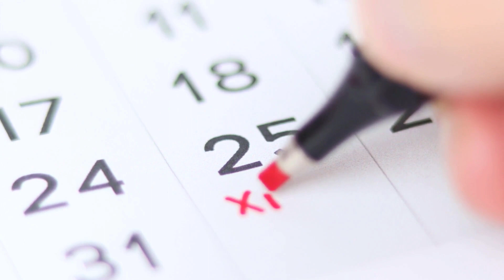Greek Christmas Traditions | Christmas and New Year’s Eve in Greece 🎅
Christmas is a Christian holiday celebrated in many countries across the globe. Christmas in Greece is celebrated according to the Greek Orthodox traditions. Let’s see some facts about how Greeks celebrate the winter holidays, followed by some common local Christmas traditions!

TIMESTAMPS
00:00 Introduction
00:31 Greek Christmas Facts
01:09 Greek Christmas Traditions
04:00 Outro

OFFERS
The course includes:
-11 downloadable pdfs and resources